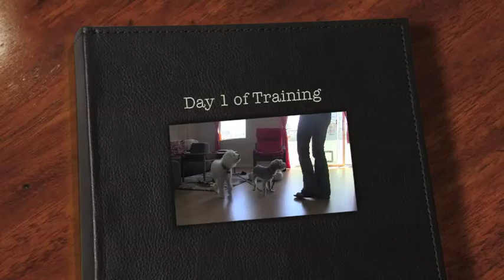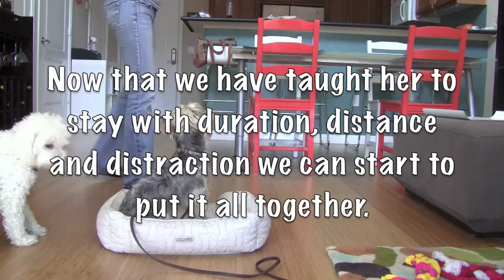Yorkshire Terrier: Separation Anxiety in Dogs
Online classes meet for one hour, once each week, for six weeks by Zoom.

Alyssa Rose is a Professional Dog Trainer and Behavior Specialist, based in San Diego, CA.

About these dogs: Lucy, a rambunctious little yorkie, and Ella, a recently rescued poodle mix, experience separation anxiety when their parents leave the apartment. Here we are working to desensitize and counter-condition them to departures.